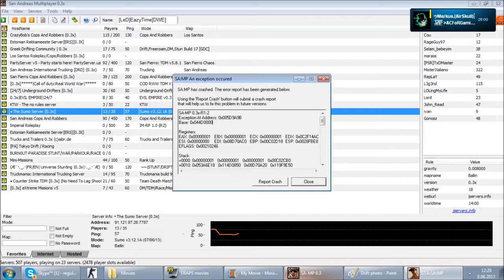Dirt rally Crash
me vs AirSkull and then happend this'
crash part rights to  IstoprocentHD :D